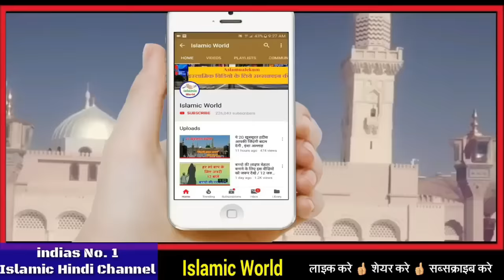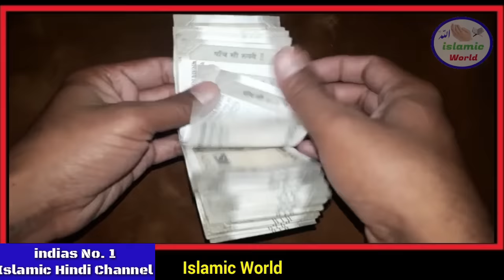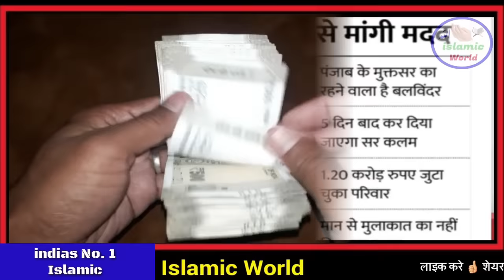सऊदी में मिली भारतीय लड़के को ऐसी सजा // सुनकर आप भी हैरान रह जाओगे Latest Khabar Saudi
is video me aapko saudi arab ki ek esi khabar ke bataya gaya hai jisme ek bhartiy ladka jo punjab ka rahne wala hai jiska dilvalnder singh hai usko bahut skht sja sunai gayai hai jiske bare me jankar aap bhi heran ho jaoge islie yah video apke liye khas hai aap isko aakhir tak dekhe or mehrbani karke share bhi kr de taki or bhi logo ke pas yah video pahuch jaye